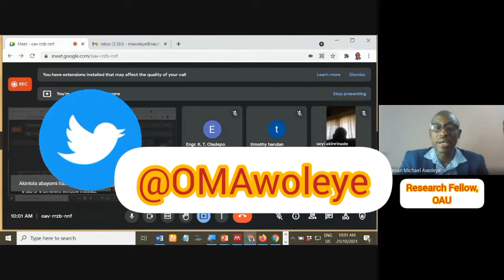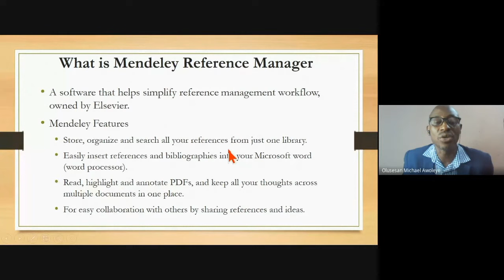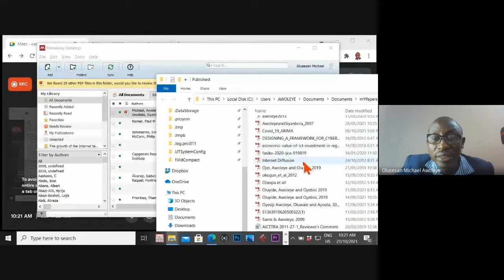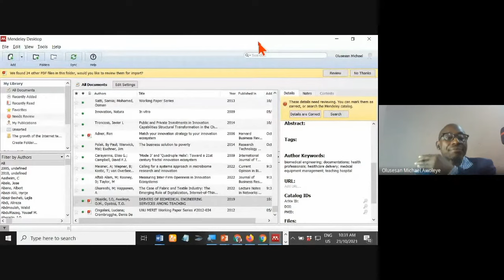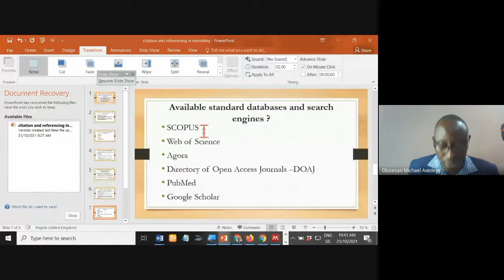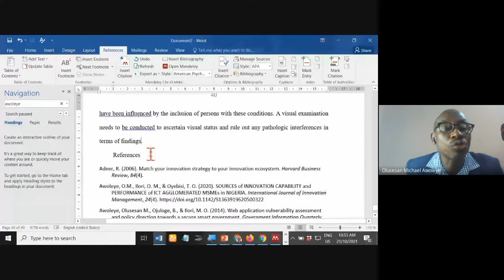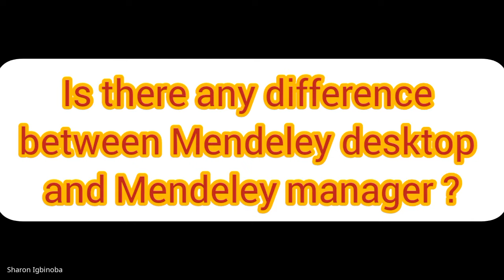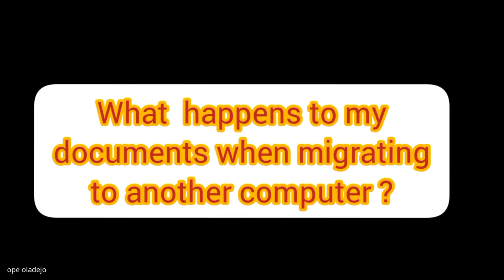| Mendeley 2025: How to automate citation and referencing in MS Word | Complete Mendeley Tutorial |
In this video, I explained with direct examples how to use the Mendeley reference manager 2025 to automate citation and referencing. This video is a simple step by step and full Mendeley reference manager tutorial, to assist you from start to finish. This is an in-text citation made easy. The video is sliced into different sections as follows, you may wish to jump to any area of interest. You can also freely download the slides

0:00 Introduction
2:27 Overview of citation and referencing automation
5:00 Other related reference tools
5:50 What is Mendeley Reference Manager
8:37 How to download Mendeley Desktop, Web importer & MS Word Plugin.
10:37 How to populate your database in Mendeley with articles (I)
13:35 Other available databases
14:46 Hands-On (practical demonstration of citation in Mendeley)
15:49 Installation of MS-Word Plugin in Mendeley
16:32 Adding pdf documents to database (populating database II)
21:05 How to insert citations within text using Mendeley Reference Manager
26:20 Cross Referencing (APA, IEEE, Harvard etc)
28:02 Adding articles to Mendeley using search engines
39:05 Retrieving articles/documents from Scopus & other databases
49:50 Recap/Summary of presentation
54:02 Q&A

Additions 2025
 (a) I described how to manually add a document into the Mendeley library, by dragging and dropping articles in PDF.
(b) How to use search engines such as Microsoft edge to import articles into the database of Mendeley Manager.
(c) It described was how to search for documents in available databases such as Google Scholar, Scopus, Web of Science etc and import the same using different citation formats such as CSV, RIS, BibTex etc.

Other related videos as are listed, available for free viewing
1) This is a short video on how to fix an error of MSWord not linking with Mendeley even